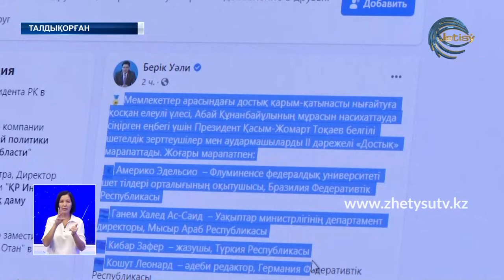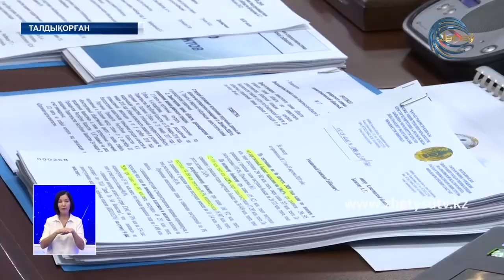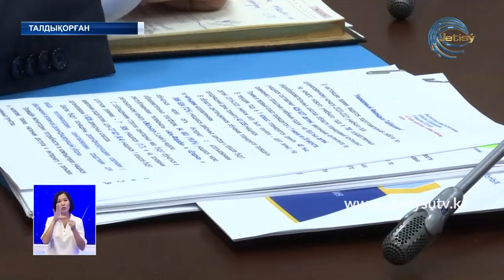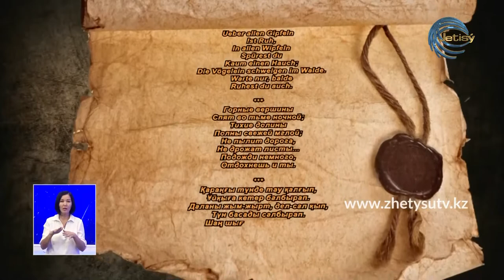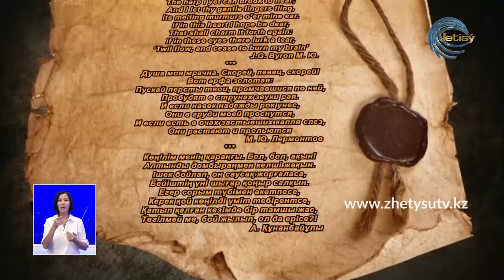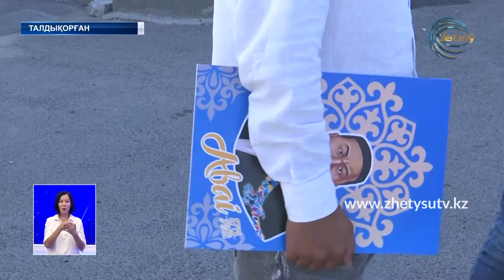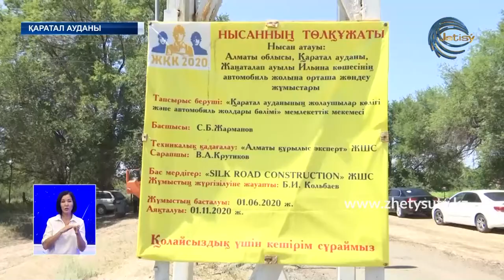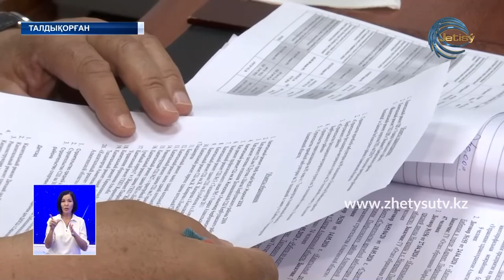ЖЕТІСУ ЖАҢАЛЫҚТАРЫ (10.08.20) 20:30